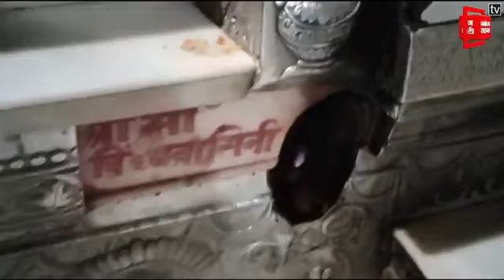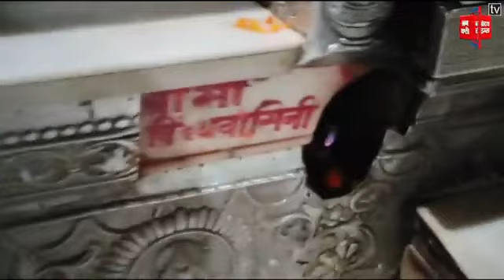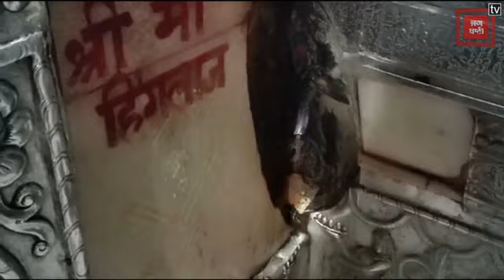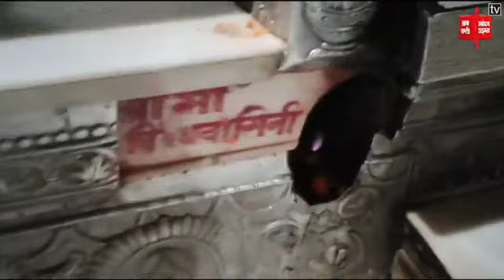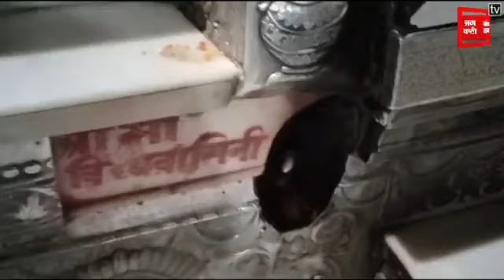श्री ज्वालामुखी शक्तिपीठ से आज के दर्शन